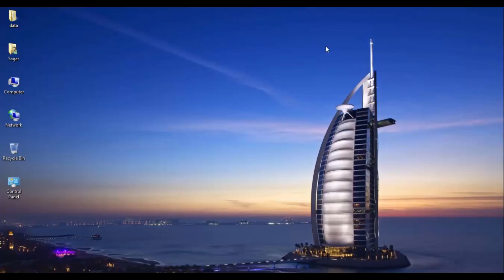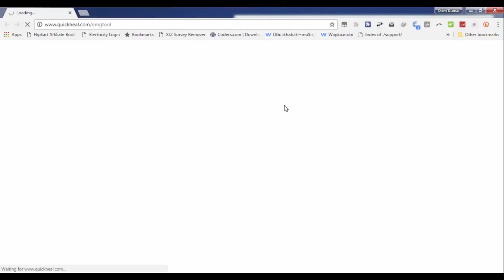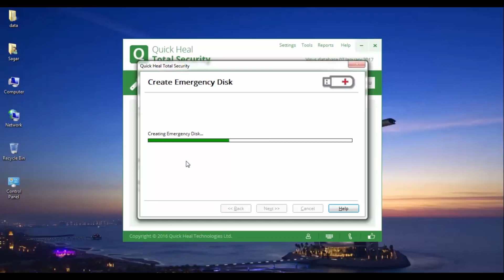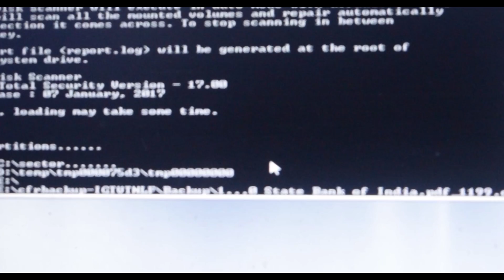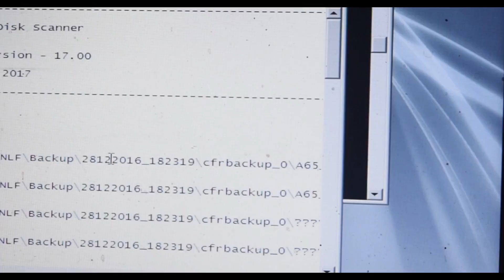how to Create a Emergency Disk l Quick heal free virus scan l Gamezoon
Quick Heal Total Security - 1 PC, 1 Year

Quick Heal Internet Security - 1 PC, 1 Year

Quick Heal Antivirus Pro - 1 PC, 1 Year

Yunteng VCT-880RM
water 7